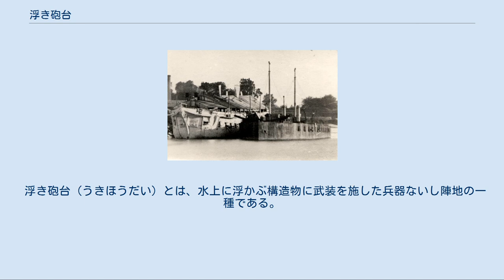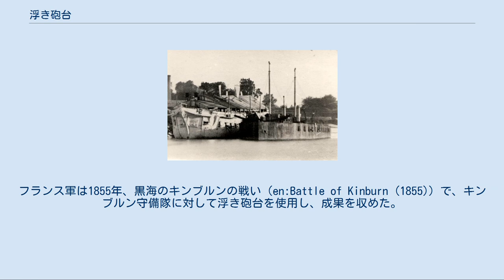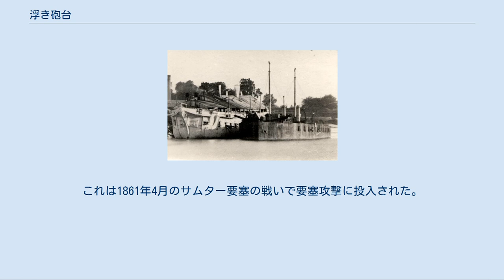浮き砲台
フランス海軍の装甲浮き砲台「レーベ」（en:Lave）、1854年。
同様の装甲浮き砲台「トゥナンテ」「デバステーション」とともに、キンブルンの戦い（en:Battle of Kinburn (1855)）でロシア軍の陸上砲列を打ち破った。
 「デバステーション」級の装甲浮き砲台。
クリミア戦争中の1855年から1856年にかけての冬の様子。
 浮き砲台「パイシャン」（1862年）。
コーチシナでの戦争用に設計された。
 浮き砲台（うきほうだい）とは、水上に浮かぶ構造物に武装を施した兵器ないし陣地の一種である。
通常の軍艦と比べると、大型の武装を有している点で共通するほかは異質な存在である。
しばしば間に合わせや実験目的で作られた。
 最も注目に値する浮き砲台は、1800年代に設計または建造されたものである。
これらが最初期の蒸気推進軍艦と装甲艦の開発へとつながった。
 最初の蒸気推進軍艦として知られる「デメロゴス」（のち「フルトン」と改称）は、米英戦争中に、ニューヨーク港の防衛のため浮き砲台として建造された艦であった。
 装甲艦の始祖も、1850年代のクリミア戦争中にイギリス海軍とフランス海軍が建造した、鋼鉄で装甲した浮き砲台である。
これらの装甲浮き砲台は、木造の蒸気軍艦の補助戦力として配備された。
装甲浮き砲台の任務は、沿岸要塞を砲撃している非装甲の臼砲部隊と木造砲艦を援護することであった。
フランス軍は1855年、黒海のキンブルンの戦い（en:Battle of Kinburn (1855)）で、キンブルン守備隊に対して浮き砲台を使用し、成果を収めた。
イギリス軍はバルト海のクロンシュタット（バルチック艦隊の主力基地）に対して浮き砲台の使用を計画した。
このクロンシュタット攻撃の意図は、ロシアを和平交渉の席に付かせることにあった。
これらの装甲浮き砲台は、その後の本格的な装甲艦の誕生へとつながる通過点となった。
 浮き砲台は、アメリカの南北戦争においては、北軍と南軍の両方によって広く使用された。
南北戦争で最初に使用された例は、南軍によって使用されたチャールストン港の浮き砲台である。
これは1861年4月のサムター要塞の戦いで要塞攻撃に投入された。
また、実験的に建造された装甲艦のうち、重くて運用が難しかったり、低出力だったものの多くは、しばしば浮き砲台に転用され、河川と沿岸航路の防備に充てられた。